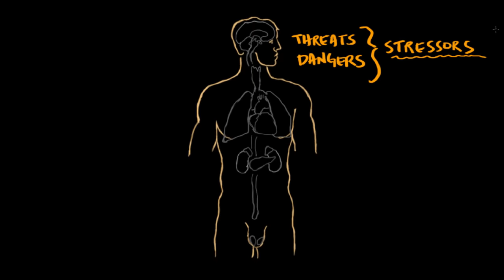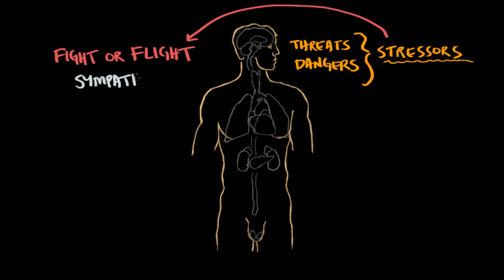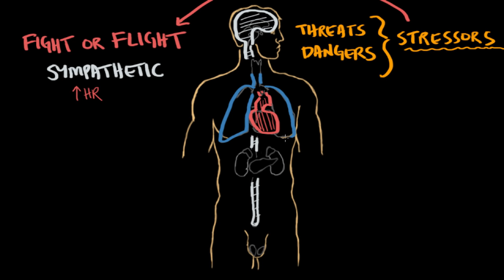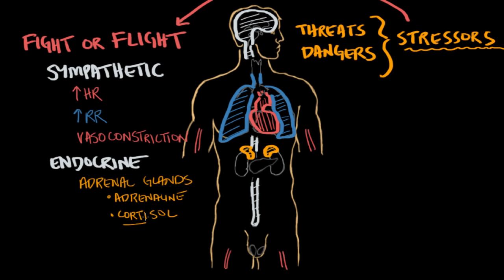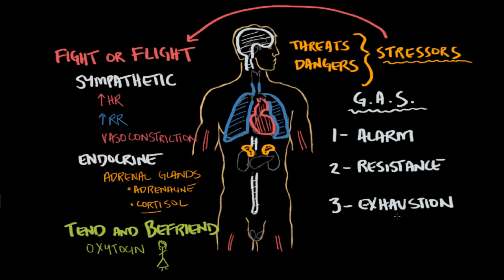Responding to stress | Processing the Environment | MCAT | Khan Academy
Created by Ryan Scott Patton.